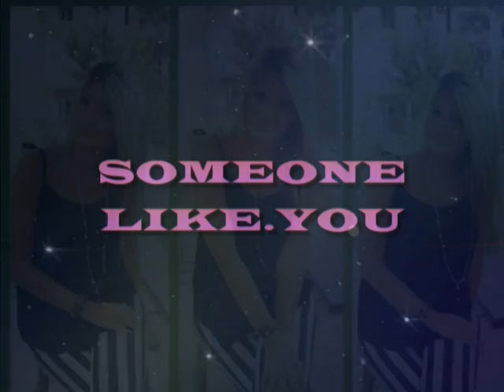SANDY HAMZA 2015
MONTAGE.YASSIN.AMIRI